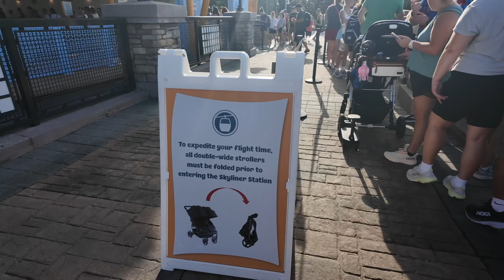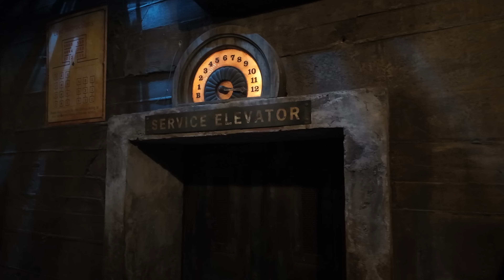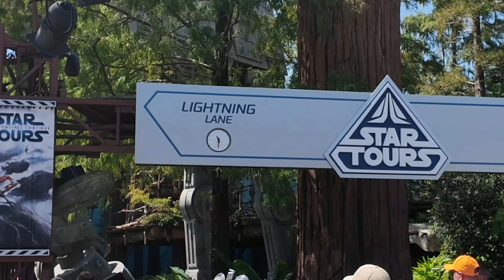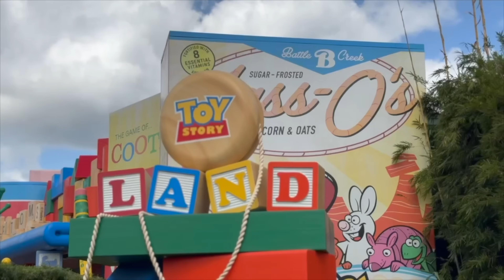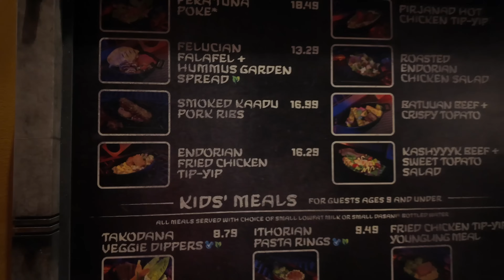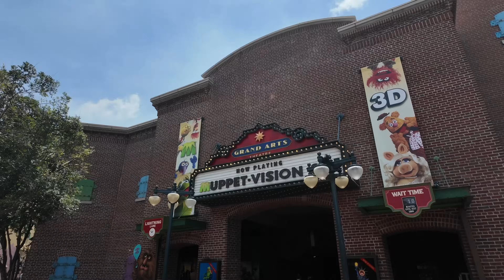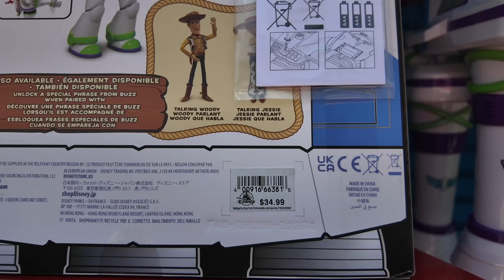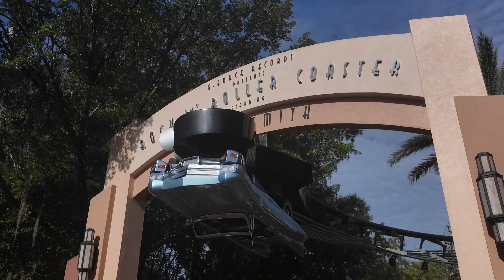COMO son las FILAS RAPIDAS en DISNEY WORLD | Plan IDEAL para Disney Hollywood Studios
✨ Desde el 24 de julio el Disney Genie + pasa a llamarse Lightning Lane Multi Pass.

✨ El Individual Lightning Lane se llamará Lightning Lane Single Pass.

✨ Ambos podrán comprarse antes de tu visita al parque siendo desde 7 dias antes cuando te hospedas en hotel Disney y 3 días antes cuando estés fuera de hotel Disney.

✨ En el caso del Lightning Lane Multipass te permitirá reservar las 3 primeras atracciones desde antes de tu llegada, pudiendo reservar las siguientes a medida que vayas usando estas. Usas una y ya puedes reservar otra ☺️

✨ Las compras y reservas las podrás hacer desde la app My Disney Experience mientras estés dentro del territorio de los Estados Unidos.

✨ Como siempre podes modificar las atracciones reservadas dependiendo de la disponibilidad.

✨ Las Lightning Lane Single Pass serán las siguientes para cada parque

MAGIC KINGDOM

TRON Lightcycle / Run

HOLLYWOOD STUDIOS

Star Wars: Rise of the Resistance

EPCOT

Guardians of the Galaxy: Cosmic Rewind

ANIMAL KINGDOM

Avatar Flight of Passage

GRUPO 1 Lightning Lane Multi Pass en Disney Hollywood Studios (seleccionar 1)
- Mickey & Minnie's Runaway RailWay
- Millenium Falcon
- Rock'n Roller Coaster

GRUPO 2 Lightning Lane Multi Pass en Disney Hollywood Studios (seleccionar 2 ó 3 si no seleccionaste ninguna del grupo anterior)

- Alien Swirling Saucers
- Beauty and Beast
- Disney Junior Play and Dance
- For the First Time in Forever: A Frozen Sing - Along
-  Indiana Jones Epic Stunt Spectacular!
- Muppet *Vision 3D
- Star Tours - The Adventures Continue
- The Twilight Zone Tower of Terror
- Toy Story Mania!

✨ Esta es la info disponible hoy. Atentos a cualquier cambio nuevo que nos pueda traer Disney.

✨ Contrata tus paquetes, hoteles o tickets conmigo y tendrás precios oficiales y toda mi asesoría gratuita.

Soy Agente Especializadoen destino Orlando, por lo cual te puedo ayudar con tus reservas de hotel y/o tickets de entradas de los parques, con los mismos costos Oficiales. La asesoría para ti es 100% gratuita con tu reserva.